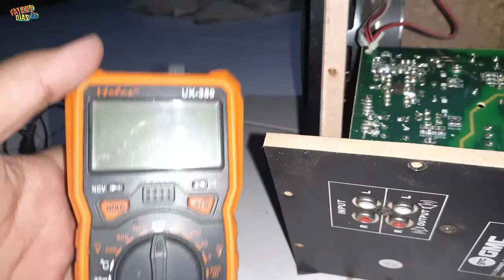GMC NYALA MATI....!!! Gini Cara Perbaikinya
halo dulurr

pada video kali ini saya akan membuat tutorial cara memperbaiki speaker aktif gmc nyala mati nyala mati.